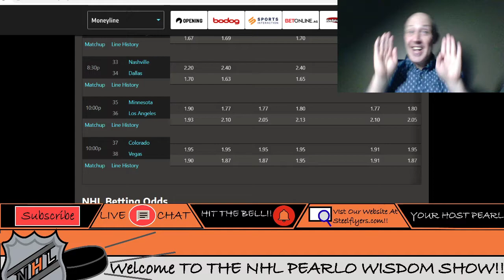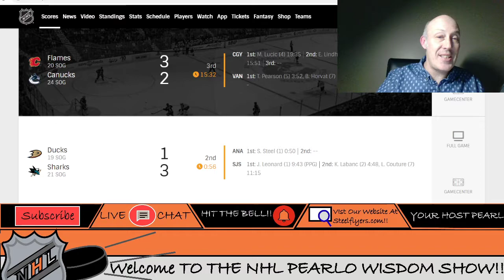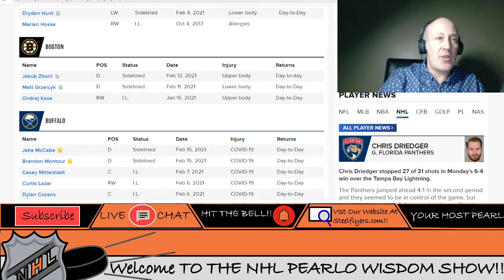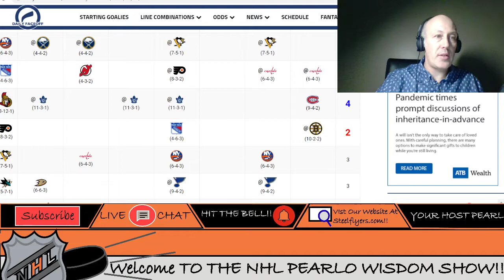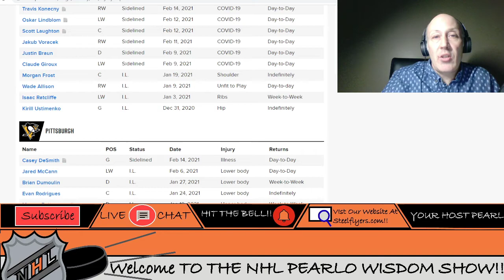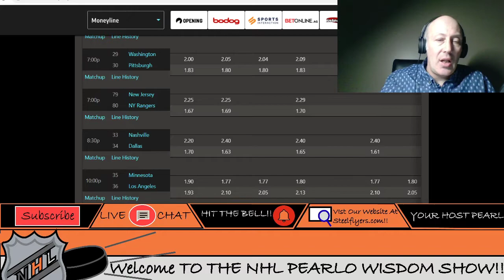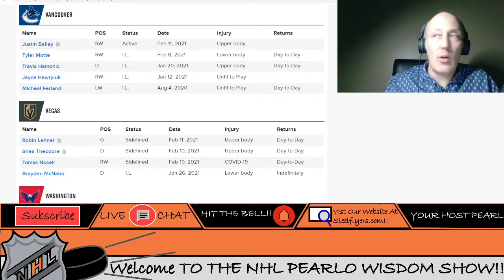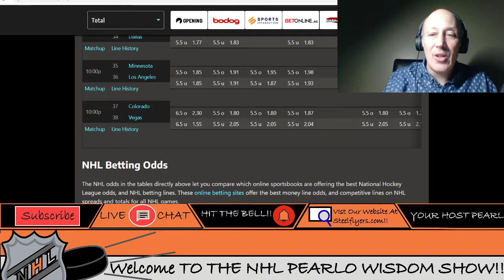NHL Free Picks And Pearls Frolic. Comment Your Parlays To Win A Free Month Of Picks.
I run down all the picks from last night and give picks for all the rest of the games for 02/16/21 .